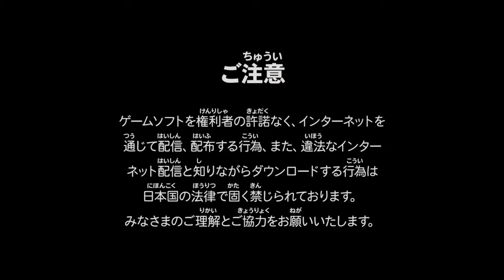格上キャミィ！グラ潰し＆裏落ちの巻き♪